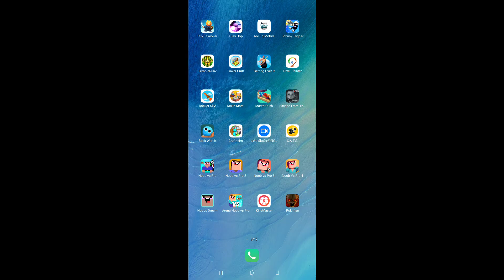ฝึกเล่น 6 นิ้ว ep1